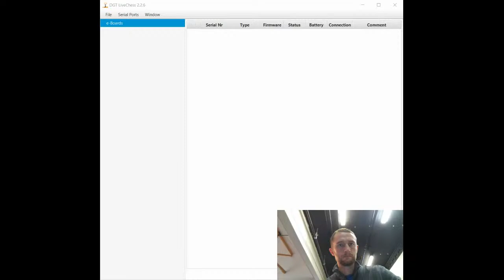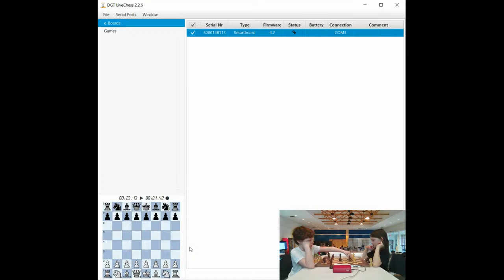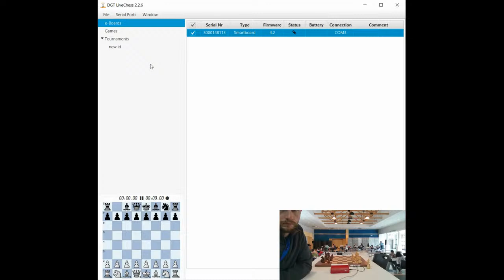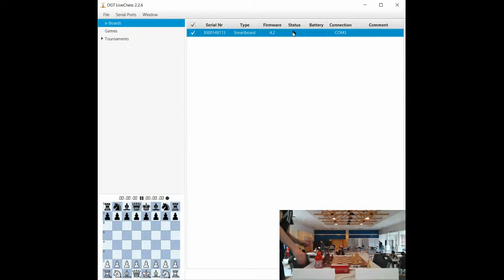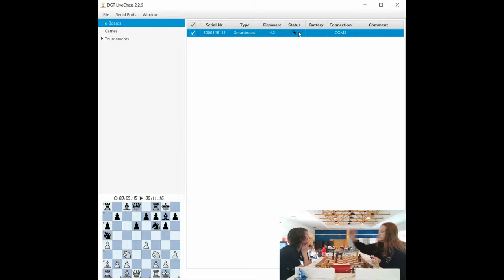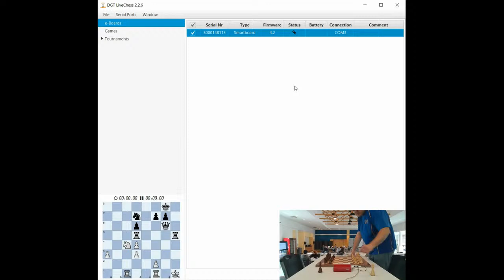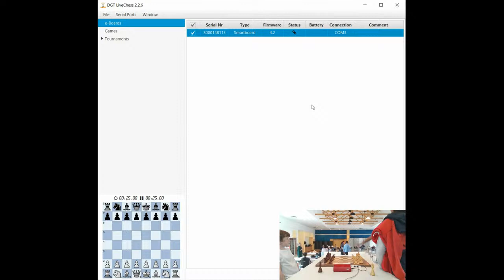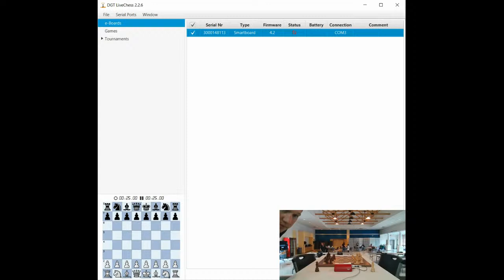Winter Chess Tournament